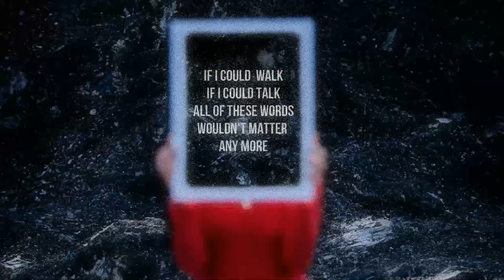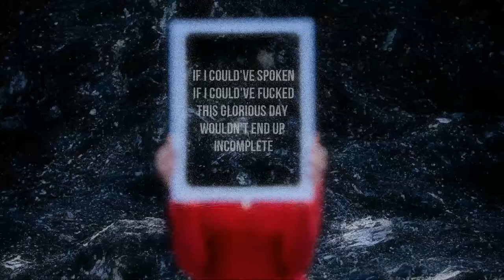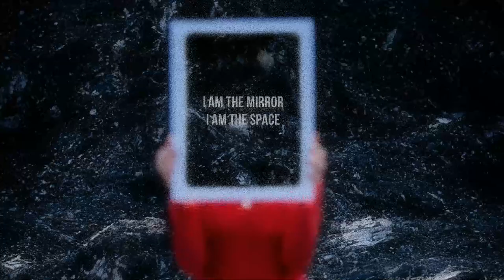kLEIMOR - The Mirror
Model: Macci